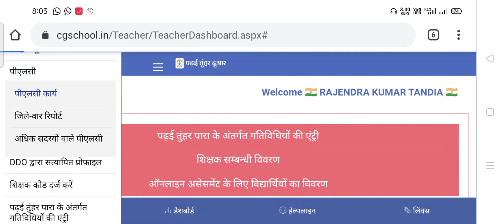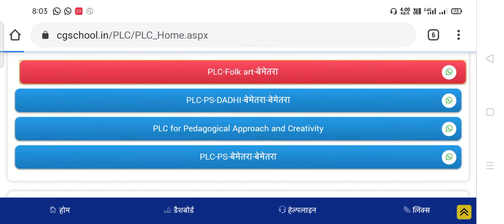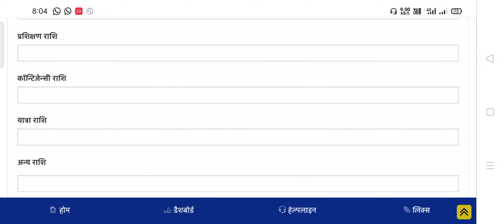new update in cgschool portal. पीएलसी फंड की राशि अपडेट करें। PTD Chhattisgarh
new update in cgschool portal
cg school portal
cg school website
ptd
ptd chhattisgarh